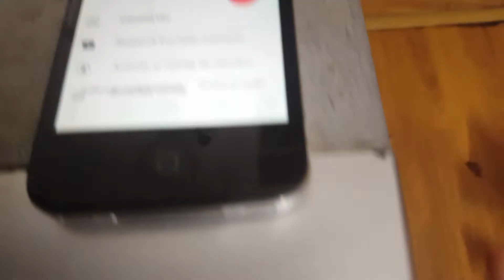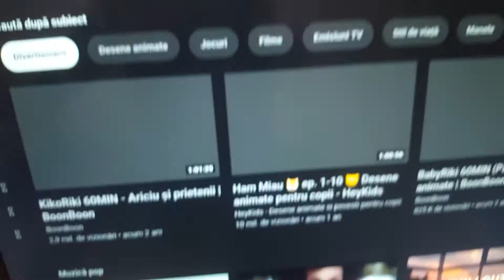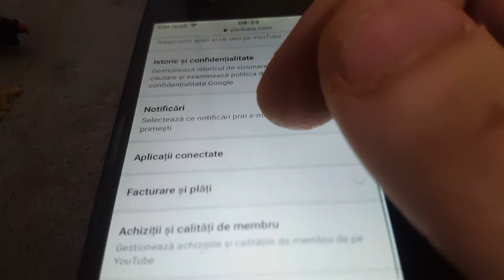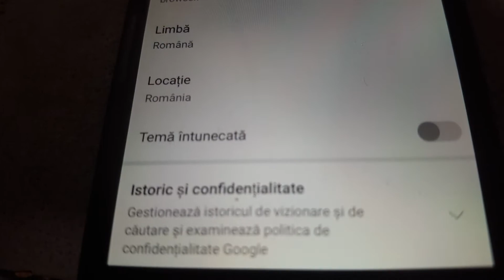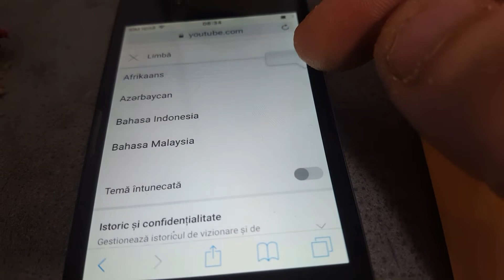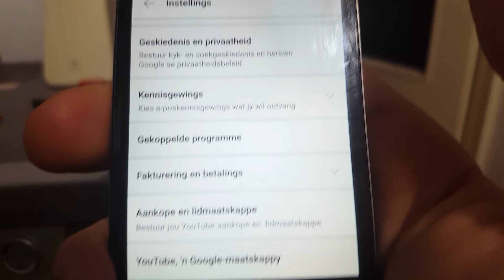cum să îți pui tema întunecată la youtub